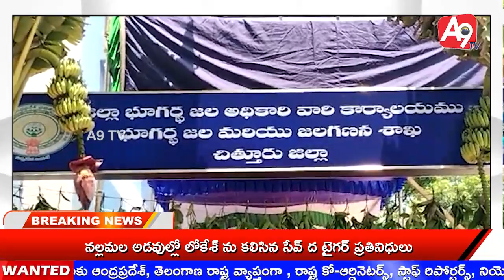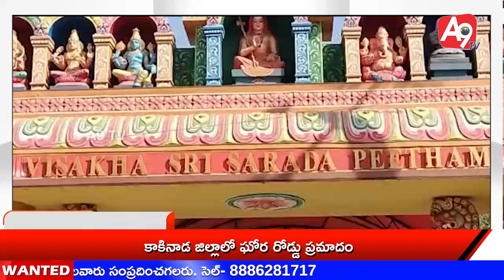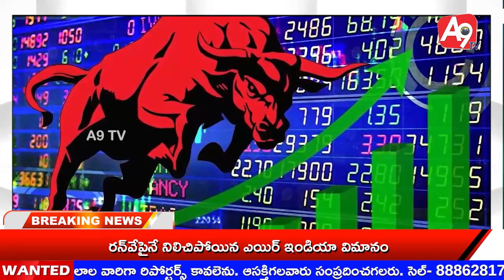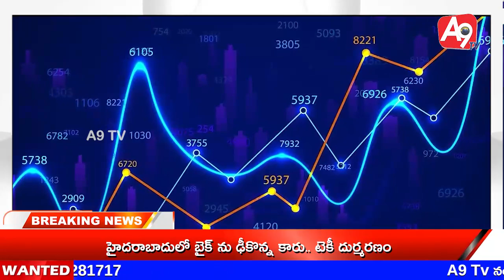News Bulletin 15-5-2023